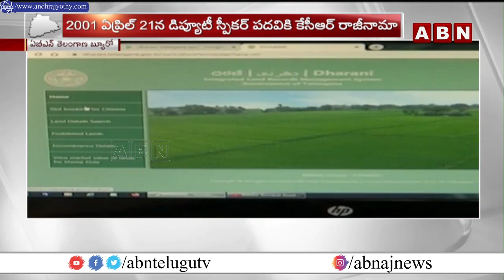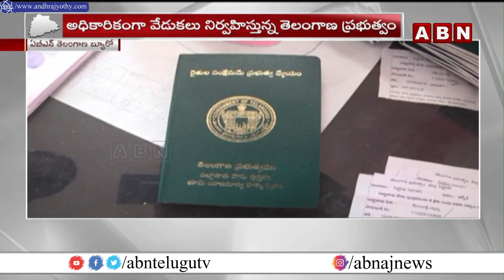కేసీఆర్ ముందస్తు ఎన్నికలు వెళ్లి తప్పు చేశాడా..ప్రజల్లో వ్యతిరేకత ఏర్పడిందా ? || ABN Telugu